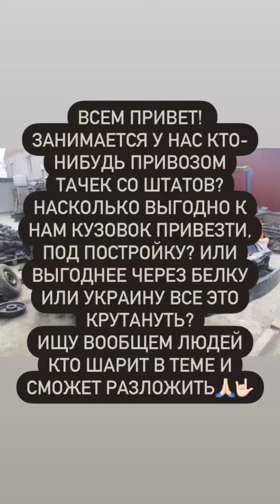Данила Воробьёв (Instagram stories от 11.11.21)